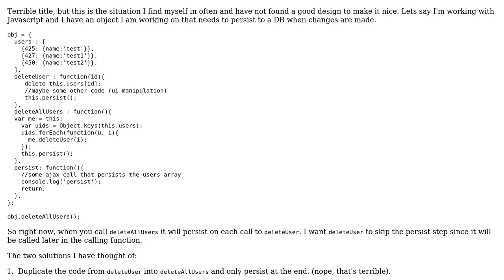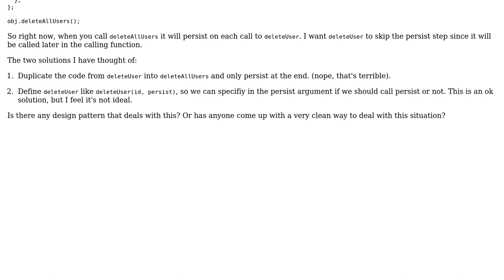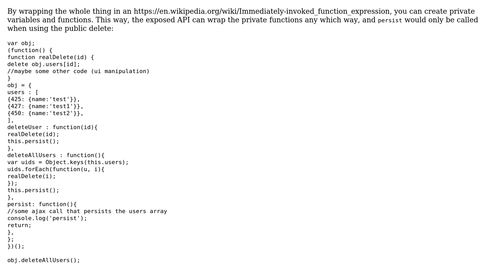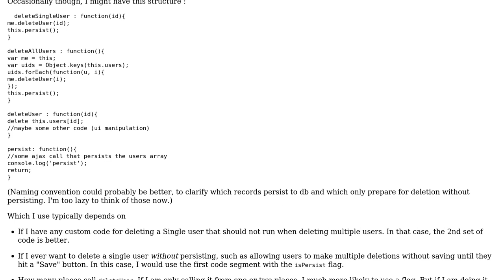Design for a function to skip a step if called multiple times (3 Solutions!!)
Design for a function to skip a step if called multiple times

With thanks & praise to God, and with thanks to the many people who have made this project possible! | Content (except music & images) licensed under CC BY-SA | Music | Images & others | With thanks to user Rachel user Izkata user Dan user Brian Agnew and the Stack Exchange Network Trademarks are property of their respective owners. You are responsible for your own actions.